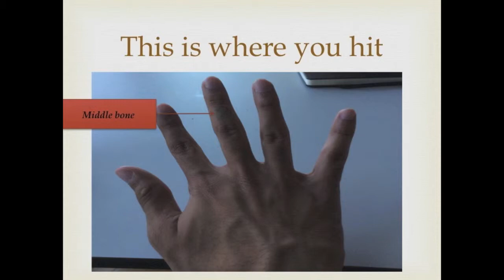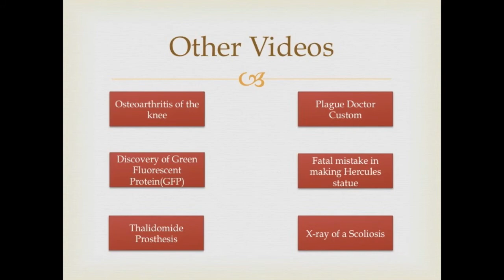How to perform Percussion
In this video it is expected to know:
I) how to perform percussion
II) Which bone to hit in order to perform the percussion properly
III) what are the physical examinations which need percussion
IV) advise i provide to avoid painful percussion
V) the sound you hear its resonant which is normal

Created By: Dr.Mohamed Taryam, MBBS